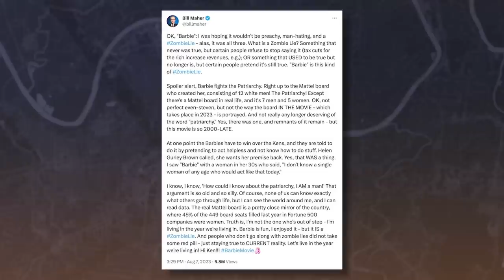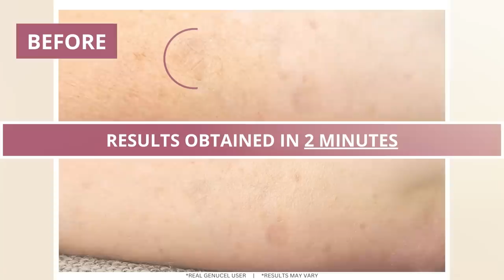Bill Maher Proves Me Right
As you all know, I really enjoyed "Barbie." In a very long post, Bill Maher expressed his dislike of the movie. Some conservatives are pointing to the post to prove that the movie is woke. However, Bill Maher is wrong about pretty much everything. This is how I know I'm right.